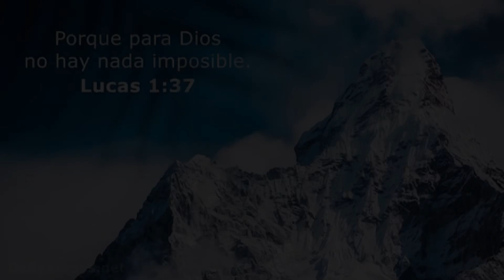🇩🇴YA ES OFICIAL🔥EL TRÍO DOMINICANO CON TAVAREZ EN EL (LF) - MLB THE SHOW 23 - ROAD TO THE SHOW ⚾️